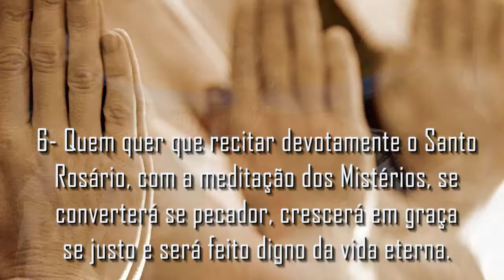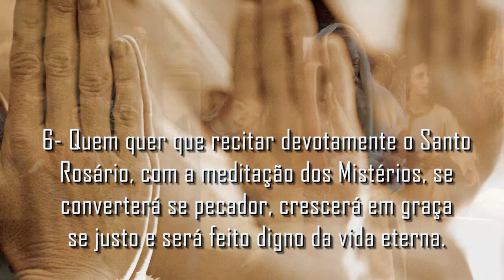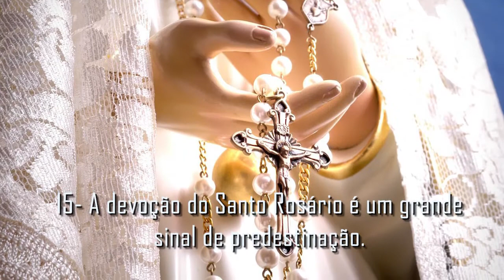As 15 Promessas do Santo Rosário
📖VÍDEOS DO SEGREDO DO ROSÁRIO.

📖LIVRO DE ORAÇÕES DO ROSÁRIO.

Caros Irmãos vamos atender os pedidos que vem do céu, a Nossa Senhora, Maria Santíssima nas suas aparições por vários lugares pelo mundo como: Em Fátima ( Portugal ), La Salete ( França ),
Garabadal ( França ), Mendjugore (Uiguslávia ) e aqui no Brasil ao nosso Profeta Pedro II  e tantos lugares Ela pediu quase em todas as mensagens "REZEM, REZEM, REZEM O SANTO ROSÁRIO! SE POSSÍVEL TODOS OS DIAS."

Nosso Senhor Jesus Cristo recomenda a oração em grupos aos Seus Apóstolos e Discípulos
e que sempre que dois ou três estiverem reunidos em seu Nome, Ele está no meio deles.

Hora das orações:
2ª feira a Sábado de madrugada Santo Rosário 5:00h
tarde das 15: h as 17:00 horas
Domingo a tarde Santo Rosário 15:00 h as 17:00 horas
Quinta Feira a noite a Oração do Horto 22:00 h as 24:00 horas
sexta feira a noite Via Sacra 20:00 horas
Sábado Ofício de Nossa Senhora as 20:00 horas
Venha fazer parte desse grupo de oração.

Reze o Rosário  diariamente: AO VIVO 5:00 hs (manhã )  15:00hs (tarde )  Domingo as 15:00 hs